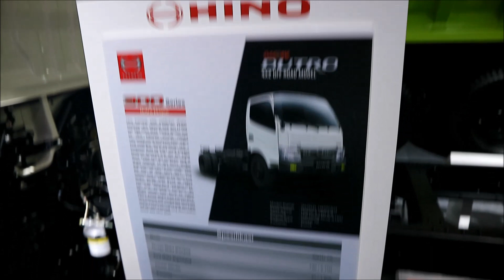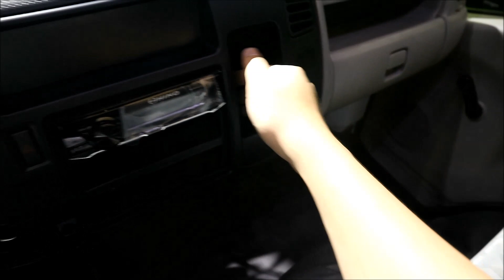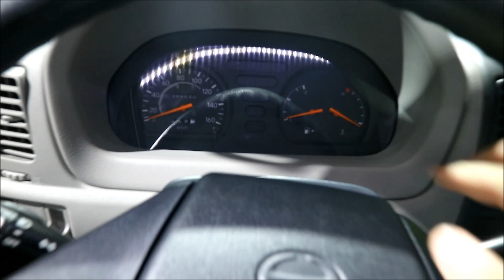Hino Dutro 300 Series 130 PS - Versi Ekspor Afrika Barat - GIICOMVEC 2020